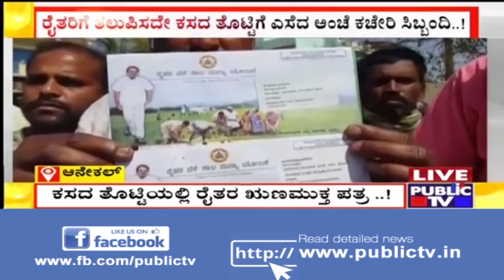Anekal : Farmers Debt Relief Letters Thrown In The Dust Bin, People Scrape Waste To Recover Letters!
Do not miss our report on Farmers Debt Relief Letters Thrown In The Dust Bin in Anekal..!